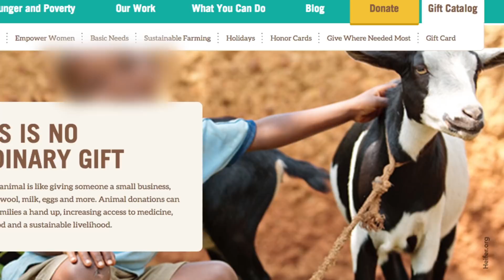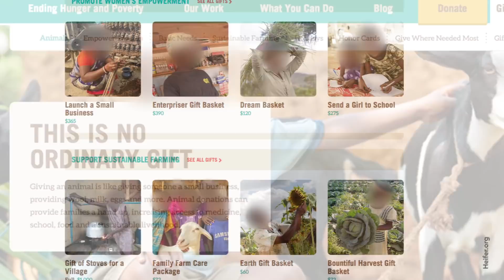Heifer International: An Advocate of the Meat Industry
A PETA and Sentient observer who traveled to Rajasthan, India, to see how goats were being cared for in areas where Heifer International's program operates documented neglect and abuse, among other appalling findings.